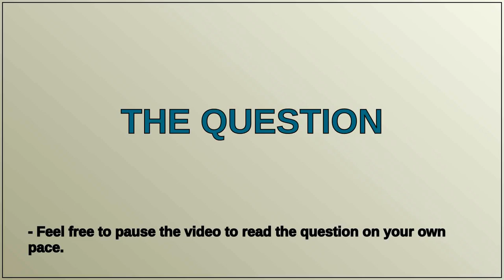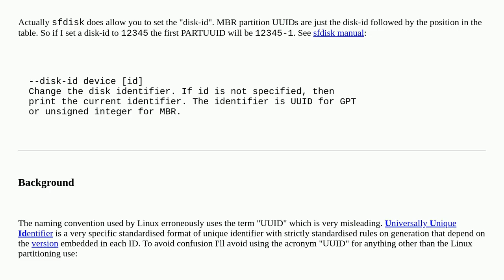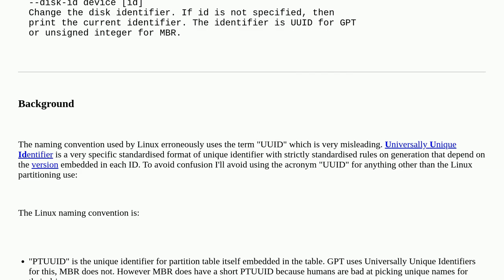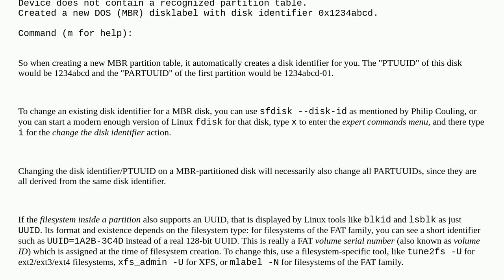Unix: Are UUIDs and PTUUIDs important for MBR disks? If so, how do I create them on my own?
Are UUIDs and PTUUIDs important for MBR disks? If so, how do I create them on my own?

A special thanks goes out to the community

  sfdisk fdisk uuid partition